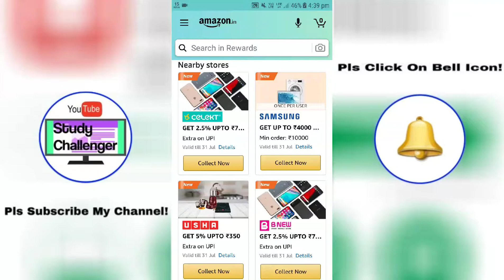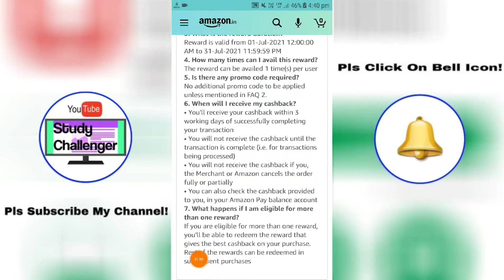Amazon Pay SAMSUNG Cash Back Offer of July,2021! Get UpTo ₹4,000/- Cash Back!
Tags,
@Study Challenger